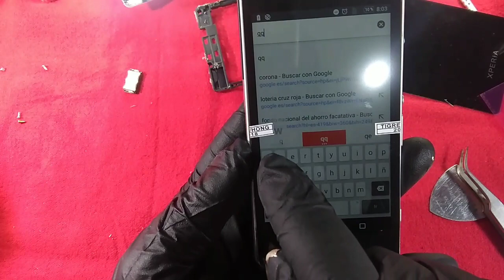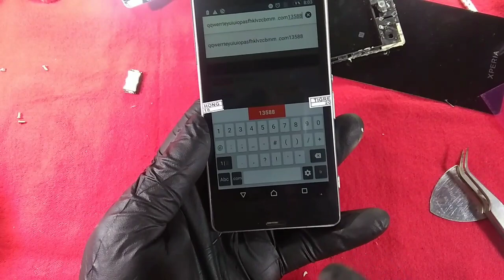Cómo cambiar Display Sony Xperia Z3 compact/Cambio LCD Z3 Mini.